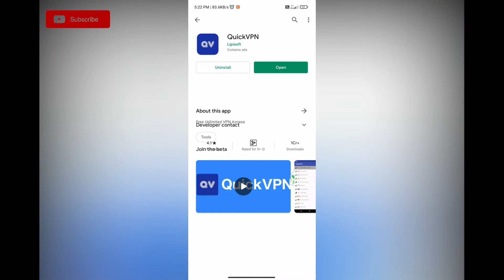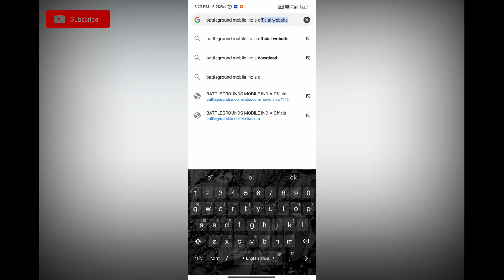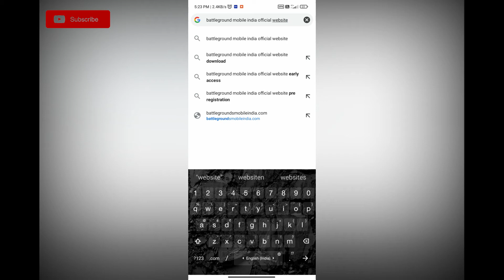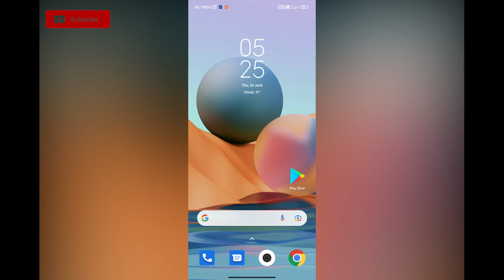How to get early access to BGMI